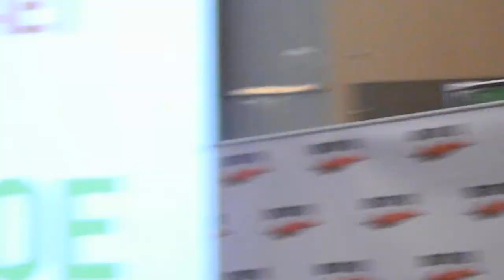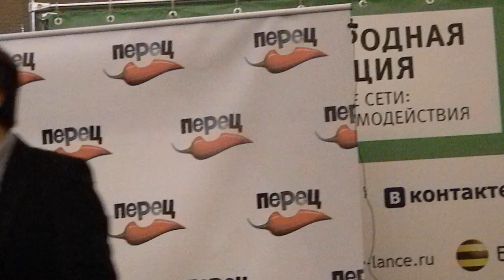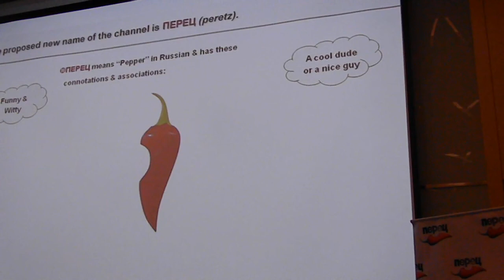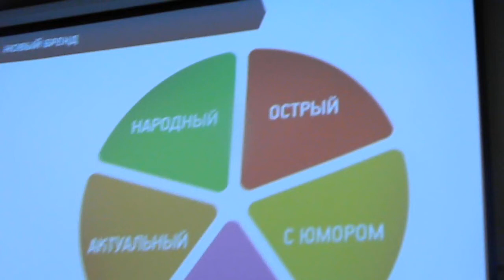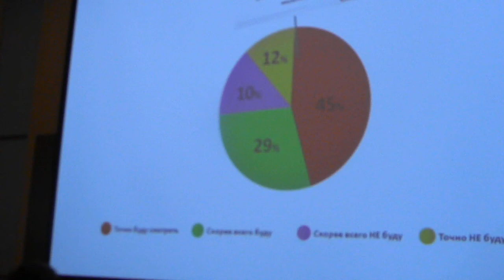Телеканал Перец. Премьера.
Пресс-конференция посвященная ребрендингу телеканала ДТВ. Теперь канал будет вещать под названием "Перец".